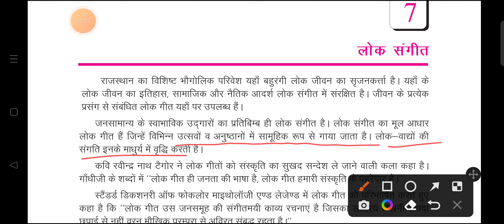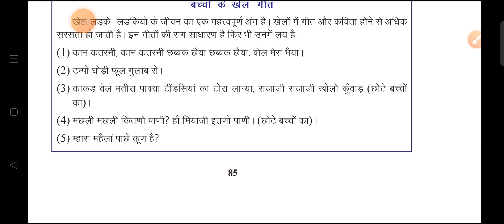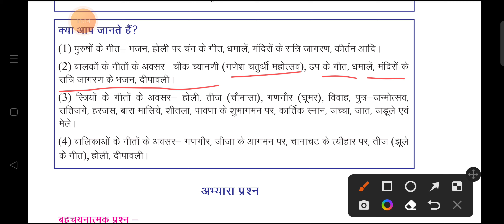कक्षा 10राजस्थान का इतिहास एवं संस्कृति पाठ 7लोक संगीत#REET2022#RPSC 1st & 2nd grade#Easy easy life